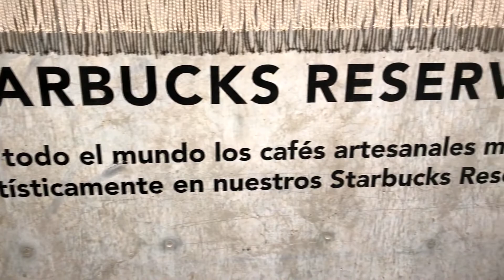Starbucks Reserve Bar México / Plaza Artz, Pedregal - Un día comiendo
Starbucks Reserve Bar acaba de abrir sus puertas en la CDMX. Fuimos a descubrir esta nueva experiencia y quedamos impresionados con Starbucks Reserve Bar; un lugar para encontrar el mejor café.
Si eres un amante de Starbucks, probablemente Starbucks Reserve Bar sea un "must" en tu lista de lugares por visitar en la CDMX.